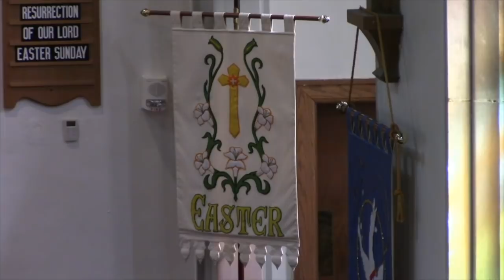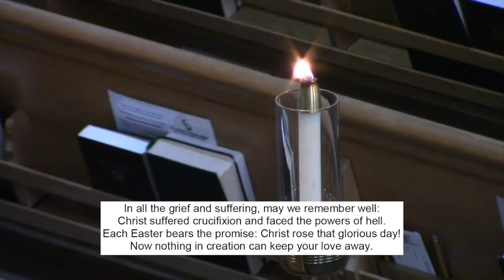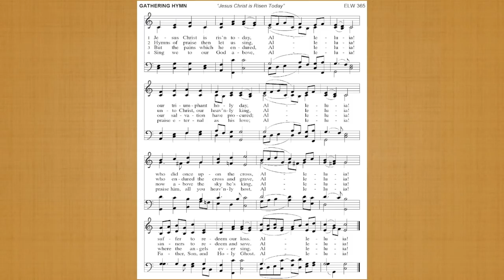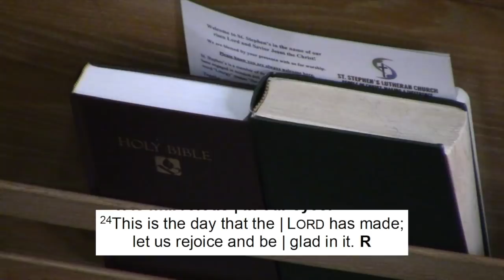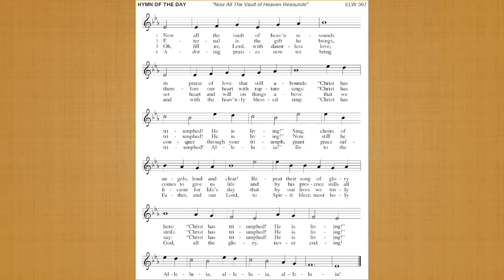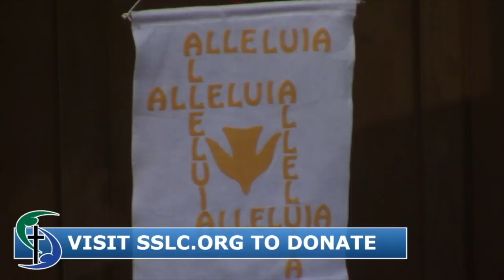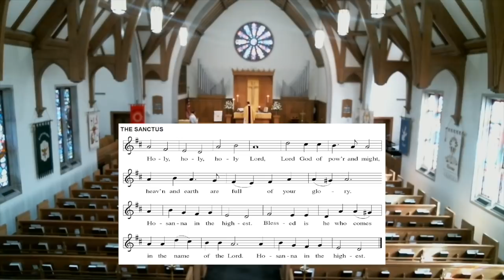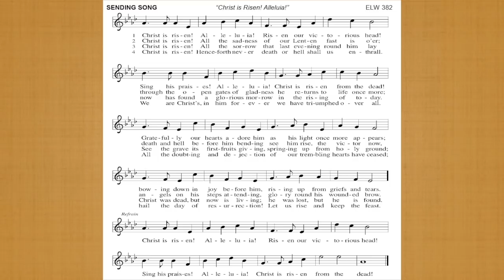The Resurrection of our Lord - Easter Sunday (April 12th, 2020)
St. Stephen's Lutheran Church
Rev. Dr. Patrick Riddle
Rev. Jason Antley

119 N. Church Street